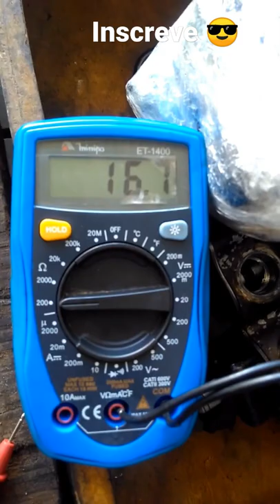bobcat 650 diagnóstico sistema Hidráulico travado Falha sensor de bloqueio 💻📝🚜👨🏽‍🔧